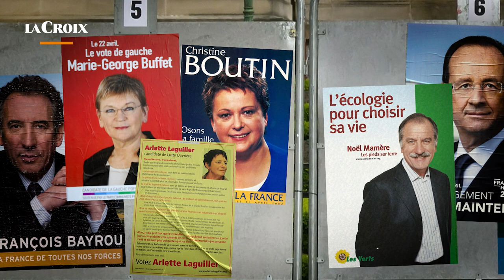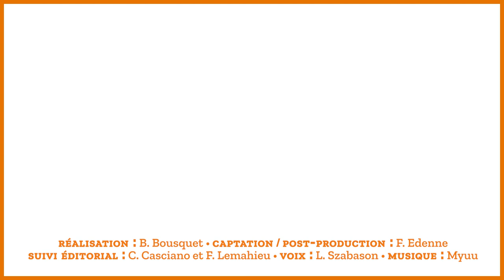Marie-George Buffet : "J’ai dû consulter contre la douleur, après la campagne"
À l’aube d’une échéance électorale cruciale pour l’avenir du pays, les 10 et 24 avril prochains, La Croix a rencontré d’anciens candidats à l’élection présidentielle. François Bayrou, Christine Boutin, Marie-George Buffet, François Hollande, Arlette Laguiller, Corinne Lepage, Noël Mamère nous racontent les temps forts de leurs campagnes.

Épisode 5 : Rebondir après la campagne

La campagne est terminée. Les urnes ont rendu leur verdict. Mais quid des candidats ? Est-ce que la fatigue et l’émotion auront eu raison d’eux ? Ou bien la politique est une drogue dure, à laquelle il est impossible de résister… au point d’y retourner  ?

00:00 – Introduction
00:22 – Générique
00:57 – Encaisser le choc
04:08 – L'envie de retourner dans la bataille
07:40 – La politique comme une drogue

Interview et écriture : Benjamin Bousquet
Suivi éditorial : Cécile Casciano et Fabienne Lemahieu
Captation et post-production : Flavien Edenne
Voix : Laurence Szabason